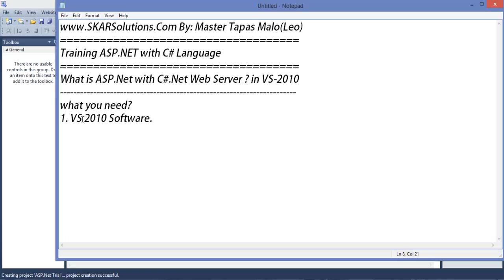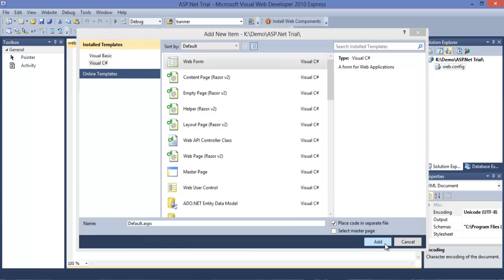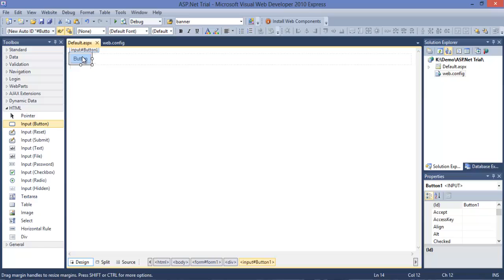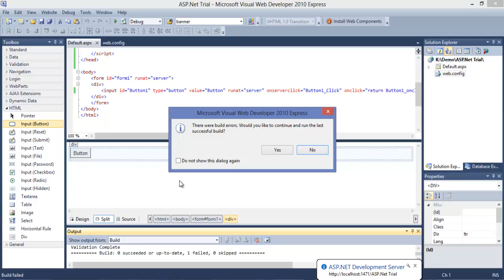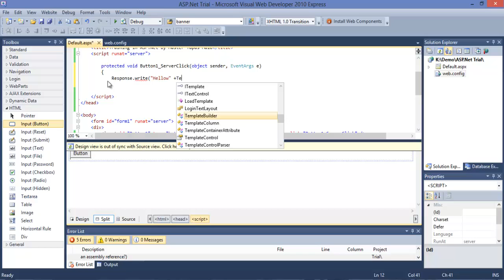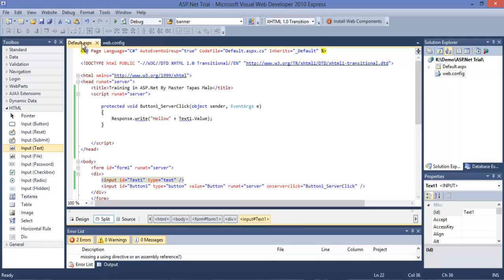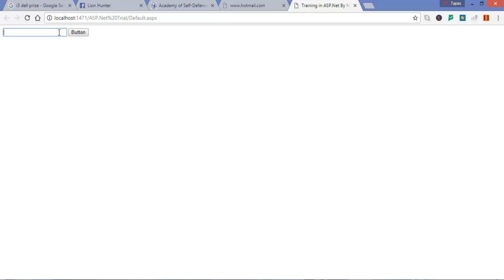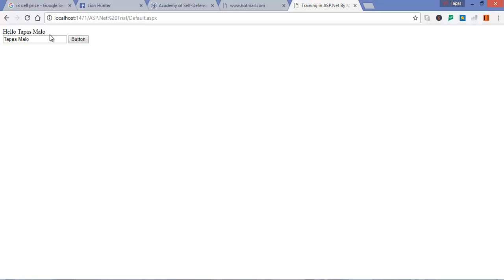ASP.Net with C# training of SKARSolutions Pvt. Ltd.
Training ASP.NET with C# Language
What is ASP.Net with C#.Net Web Server ? in VS-2010
what you need?
1. VS 2010 Software.
2. create a .ASPX file.
3. Write code in HTML view.
4. for run Ctrl+F5